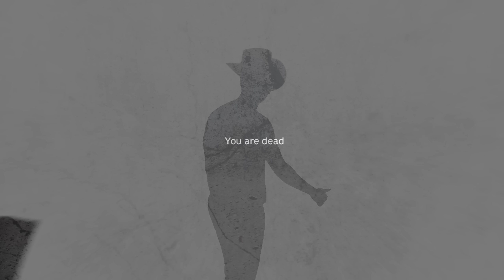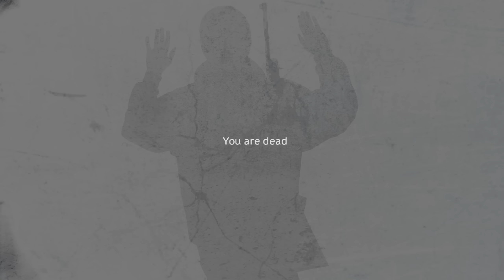Short PVP highlights in DayZ Standalone 0.60. DayZ "Quickies!"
Some really nice shots and some tense action, shrunk into some quick clips! DayZ Standalone Gameplay on 0.60.

I am now Twitch partnered and stream at least three times a week (usually a lot more!)

Check his Twitch page for costs and how to contact. The guy is amazing!

TRMZ